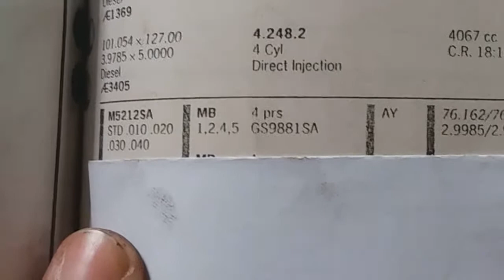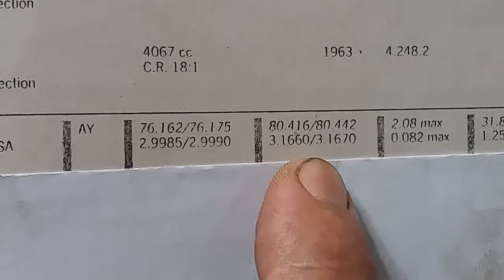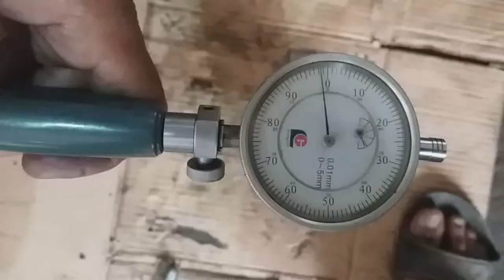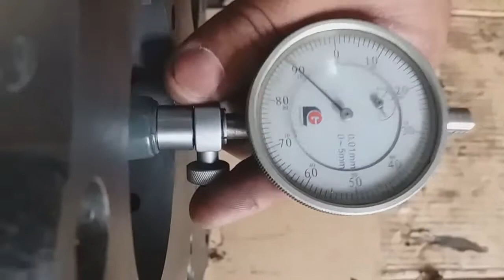MAIN LINE CHECKING MF 375 with line bar (with subtitles)| NBAE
Hi!

In this video , know how I do main line checking of engine MF 375 .

My Channel